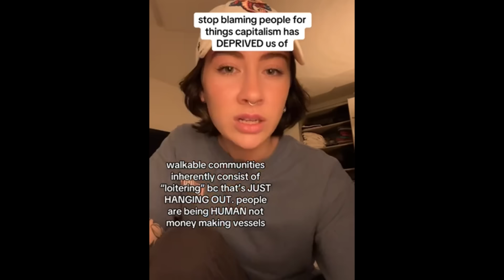Capitalism Ruining Relationships |TikTok Rants On Loneliness